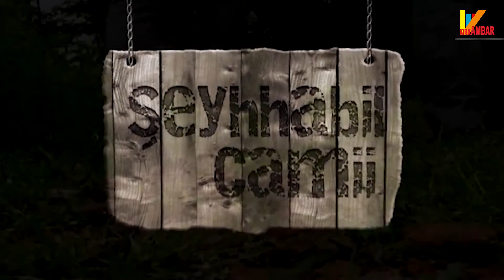800 YAŞINDAKİ CAMİ / Şeyh Habil Cami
Çarşamba ilçesi, Yaycılar köyü Şeyh Habil Mezarlığı içindeki ahşap cami günümüze ulaşan ender ahşap mimari eserlerinden birisi. Yapılan araştırmalara göre 1200'lü yıllarda yapıldığı anlaşılan Şeyh Habil Camii
Yaycılar - Şeyh Habil Köyü Camii, Çarşamba ilçesinin yaklaşık olarak 4-5 km. güneydoğusunda Yaycılar ve Şeyhabil , köylerini ayıran dere kenarında yer alır. Şeyhabil Mezarlığına bitişik durumdadır. Bu nedenle her iki köyün adı ile anılmaktadır.